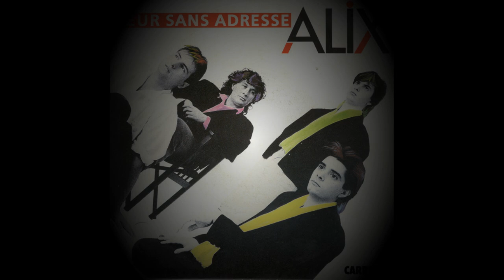Alix " Cœur Sans Adresse / Good Bye Is Forever " (1987)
1.  Cœur Sans Adresse (3:50)
2.  Good Bye Is Forever (3:56)
Produced by Alix, Christophe Despres, Henri Rousse, Philippe Mimouni, Stephane Despres